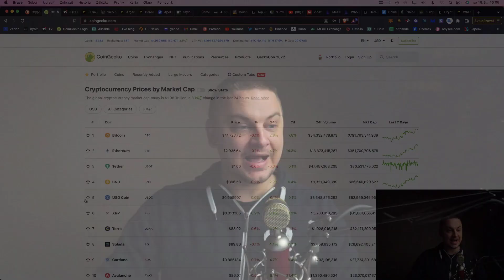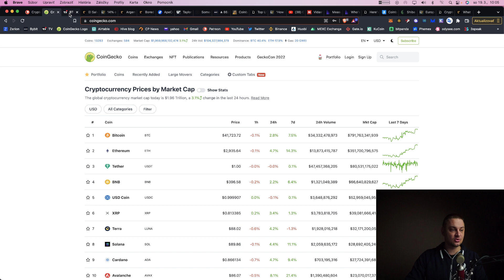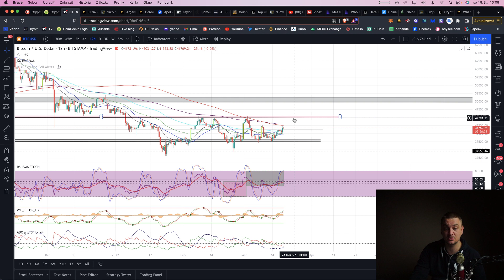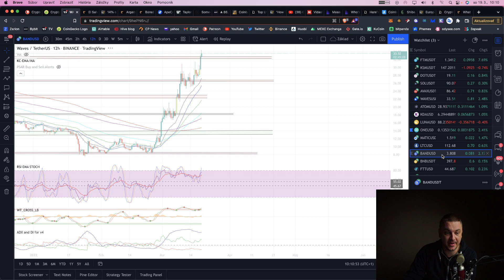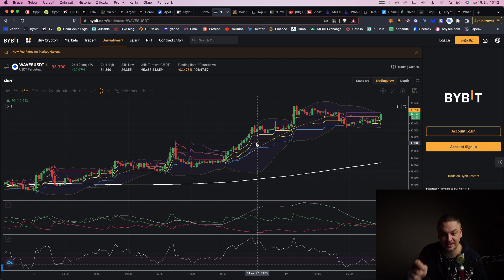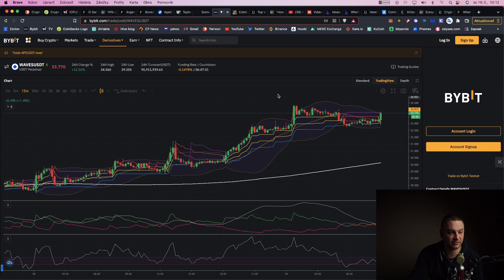Maličky Updatik bitcoiniku